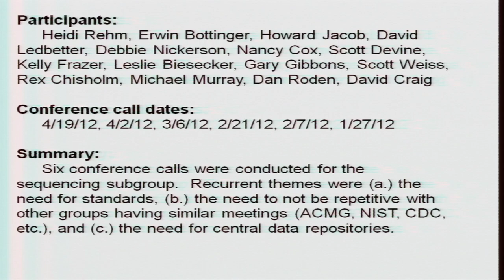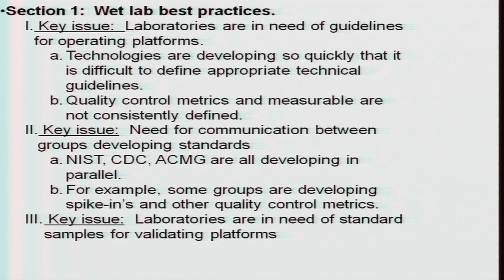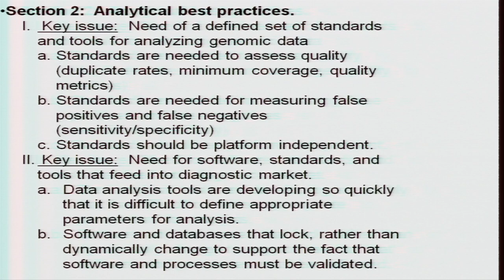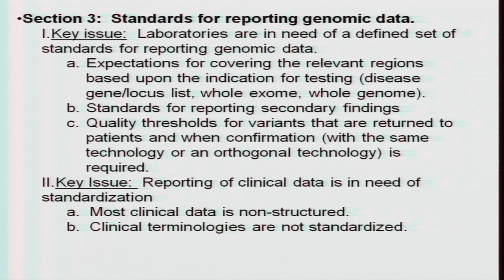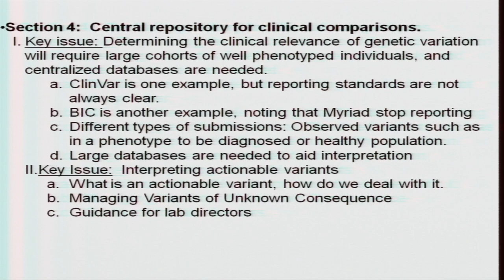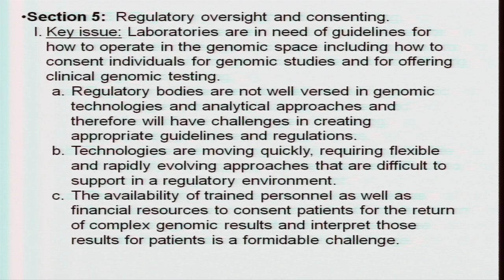GM3: Sequencing Working Group - Howard Jacob